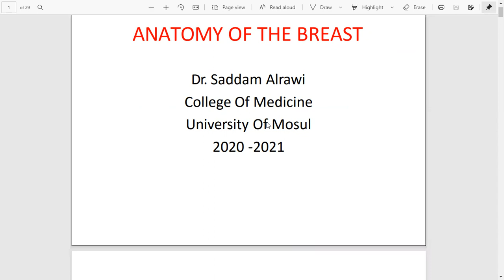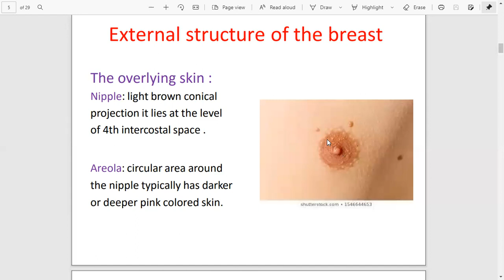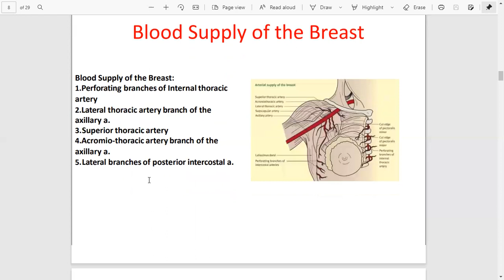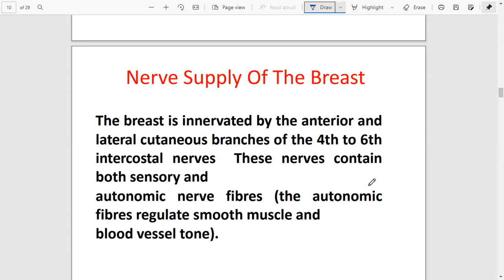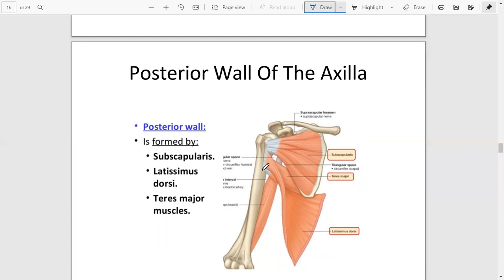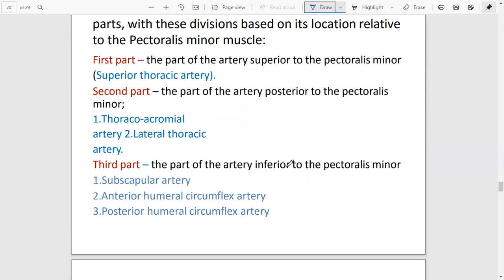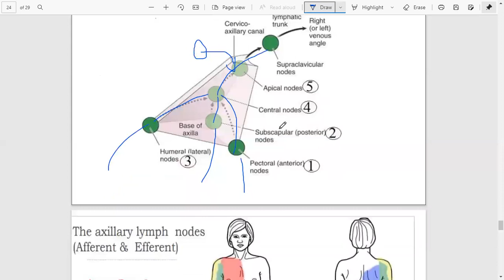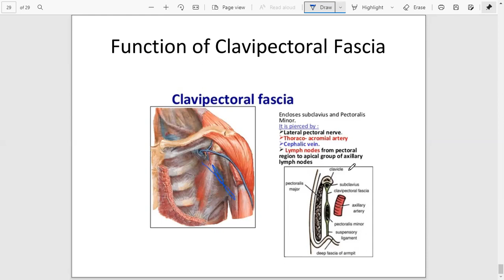طب الموصل Anatomy L1